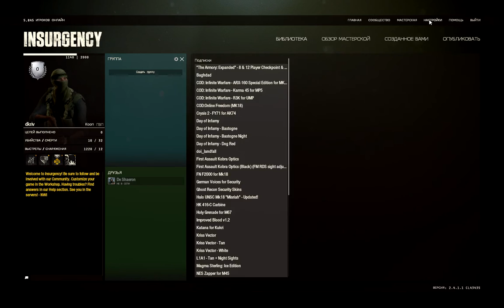insurgency 2018 01 24 21 31 49 17